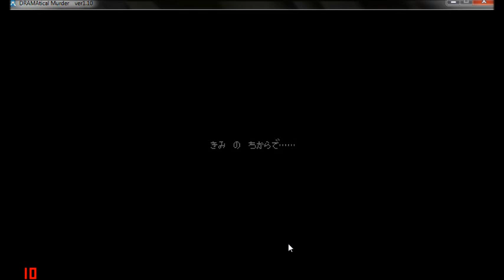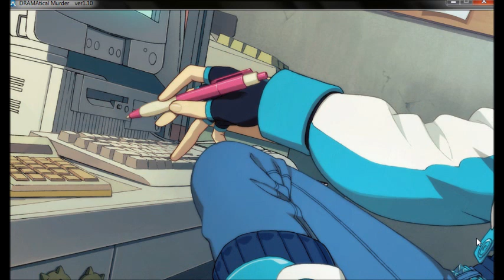『Lets Play DRAMAtical Murder』Von süßen Jungs und nervigen Bälgern『Part1』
WARNUNG! DIES IST EIN BOYS LOVE/SHONEN AI/YAOI GAME! WER DIES NICHT MAG, SOLL ES NICHT ANSEHEN!

DRAMAtical Murder © Nitro+CHiRAL